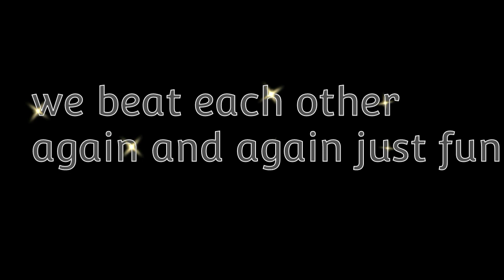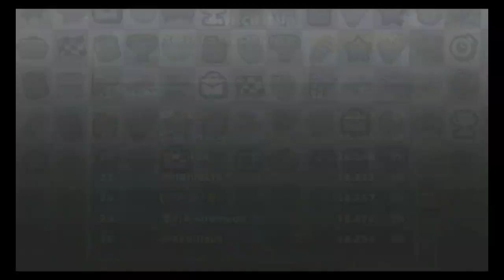KARTIK® V/s Dr4ch3n World record battle + Chests | Hill climb racing 2 | Mr.Hcr2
Be the Best Uphill Driver in this Multiplayer Racing Game! Race & Win!

From the Creators of the Original Hill Climb Racing Comes Hill Climb Racing 2! It's Bigger, It's Better And It's Much Much Funner!?

Hill Climb Racing 2 is a free to play online multiplayer racing game with dozens of tracks, cars and character customization at your fingertips.

Feature List:

🚗 Unlock 20+ New Race Cars And Bikes!

Drive your way through the trophy road to earn new medals from cups and unlock the ability to purchase new cars, bikes, trucks and even an epic tank with your hard earned coins received from racing. With over 20+ vehicles to unlock, pick the one that climbs you to the pole position!

🔧 Upgrade Your Vehicles!

Purchase upgrades with coins won from car racing and use them to improve your ride. With over 16 unlockable parts to choose from, combine and collect these parts to improve your performance! Mix the upgrades in unique ways to maximize your driving capabilities and race to the top!

🎩 Customize Your Car And Your Character!

Earn and unlock a variety of customization options for both your character and also your garage of vehicles! Look cool while racing and tailor your character to your own unique style! There are thousands of combinations! Then take it to the next level up and customize your car with different skins and tires to make your racer truly unique!

🏁 Classic Adventure Mode

The popular adventure mode from Hill Climb Racing 1 also makes it’s return in this sequel! See how far you can drive in this endless race mode! Earn coins to upgrade your vehicles and help you with the online cup’s mode and multiplayer team events!

👨‍👩‍👦‍👦 Team Up With Your Friends Online & Compete!

Take part in online races with your friends. Create or join a multiplayer race team and see how high in the leaderboard you can reach! With online multiplayer leaderboards and events that change weekly there’s a host of activities to take part in! And as an added bonus a weekly multiplayer team chest to unlock, so there’s plenty of incentive to make your dream team and play online with your friends!

🕹 Arcade Fun And Stunt Tricks!

Perform Stunts, flips and wheelies or crash your car trying! With our unique physics based car simulation you can pull off daring stunts that other car games can’t compete with! Unlike most racing games, stunts can help you boost your performance and unlock even more coins for you to spend on upgrades!

🏆 Race To Win In Multiplayer Games!

In Cup’s mode you drive against 3 other online players. Battle it out and race to the finish line in the quickest time possible! The Cup’s mode will have you driving and competing in multiplayer games with hundreds of different levels in a variety of terrains. From driving through the scenic Countryside to the dangerous Frostfire Caverns!

Remember that we're always reading your feedback and are hard at work creating new original content for our car games: new cars, bikes, cups, levels and features for Hill Climb Racing 1 & 2. If you find a bug or have a crash let us know so we can fix it. We really appreciate it if you'd report what you like or dislike and any issues you may have with our driving games to , please include your device make and model.

* Tutorial improvements
* New Adventure Map: Gloomvale
* New driver looks - Ivar Icegrille
* New vehicle paint - Ivar's Super Diesel (With sick spinners)
* Removed Daily Neckflips Tasks (Be nice or we will add them back)
* Removed hard maps from all Daily Task types, except distance
* Additional improvements to Daily Tasks